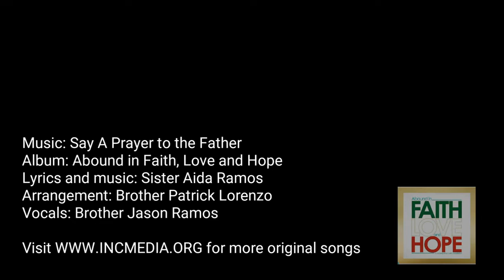Say A Prayer to the Father - INC Christian Music (Cover/with lyrics)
This Music is Property of Iglesia Ni Cristo (Church Of Christ)